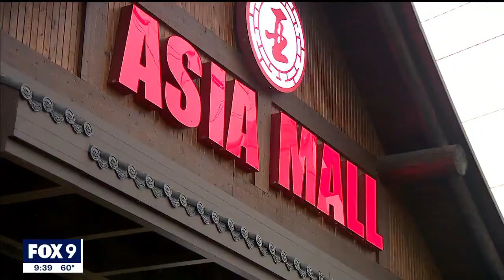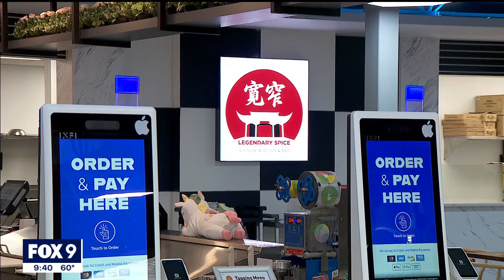Asia Mall prepares to open its doors in Eden Prairie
After years of planning, Eden Prairie's Asia Mall is preparing to open its doors to the public for the first time on Thursday. The soft opening will run daily from November 10th through November 19th, 12-7 p.m, with limited occupancy. A grand opening is set for November 20th.